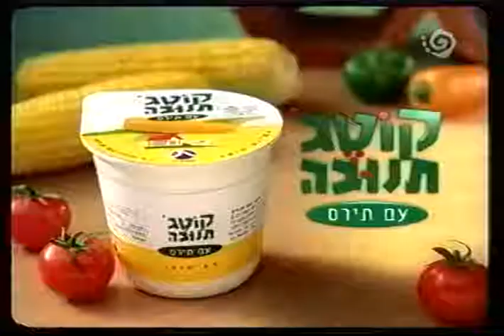פרסומת תנובה קוטג' עם תירס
זוועות ניינטיז